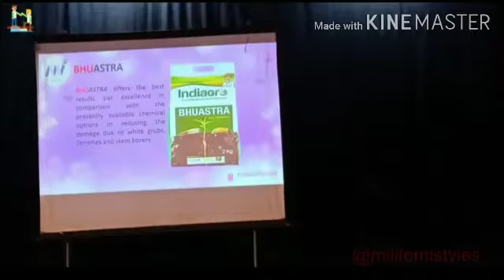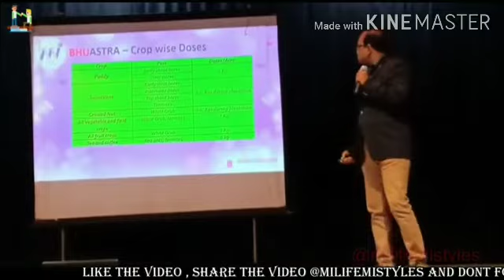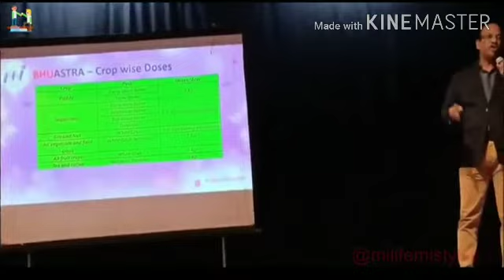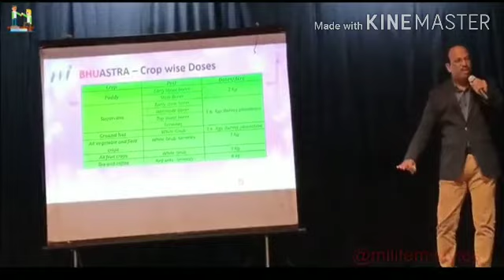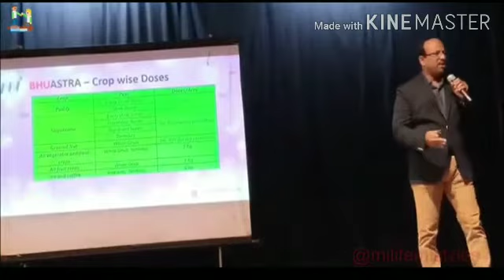Indiagrow bhuastra product information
લ્યુશન:

 ભૂઆસ્ત્રા જંતુનાશક એક વિજ્ drivenાન સંચાલિત "સ્થાનિક નવીનતા" છે જે ખાસ કરીને ભારતીય ખેડૂતોની જરૂરિયાતોને પહોંચી વળવા માટે રચાયેલ છે.  ભારતમાં ચોખાના જીવાત સંચાલન માટે દાણાદાર બનાવટ તે ટકાઉ અને ઉપયોગમાં સરળ છે.

 જ્યારે જીવાત જીવન ચક્રની શરૂઆતમાં ઉપયોગ થાય છે, ત્યારે ભૂઆસ્ત્રા જંતુની વસ્તીના નિર્માણને અટકાવે છે અને પાકની સંભવિત ક્ષમતાને મહત્તમ બનાવે છે.  ભુઅસ્ત્રાના જંતુનાશક ઓર્ગેનિક સક્રિય ઘટક દ્વારા સંચાલિત છે, જેમાં ક્રિયાનો એક અનન્ય મોડ છે;  અન્ય જંતુનાશકો માટે પ્રતિરોધક જીવાતોને નિયંત્રણમાં રાખવી જ્યારે તેની લક્ષ્યાંકન બિન-લક્ષ્ય એન્થ્રોપોડ્સ અને પ્રાકૃતિક પેરાસિટોઇડ્સ, શિકારી અને પરાગ રજકોની સંરક્ષણ કરે છે.

 ચોખાના જીવાત સંચાલન માટે ભુઆસ્ત્રા એક ઉત્તમ ઉપાય છે અને ખેડૂતોને વધુ પાક અને ઉત્પાદકતા પ્રાપ્ત કરવા માટે સક્ષમ બનાવે છે.  ભૂઆસ્ત્રા સસ્તન પ્રાણીઓ માટે નોંધપાત્ર રીતે ઓછી ઝેરી તક આપે છે અને તેની ઝેરી વિષયક પ્રોફાઇલ અને ઓછા વપરાશના દરોને કારણે જંતુ નિયંત્રણ ઉકેલો માટે બેંચમાર્ક વધારે છે.

 વ્હાઇટ ગ્રબ્સ, ટર્મિટેઝ અને સ્ટેમ બોરર્સને લીધે થતા નુકસાનને ઘટાડવા માટે હાલમાં ઉપલબ્ધ રાસાયણિક વિકલ્પોની સરખામણીમાં ભુસ્તા શ્રેષ્ઠ પરિણામોની સરખામણીમાં શ્રેષ્ઠ પરિણામો આપે છે.